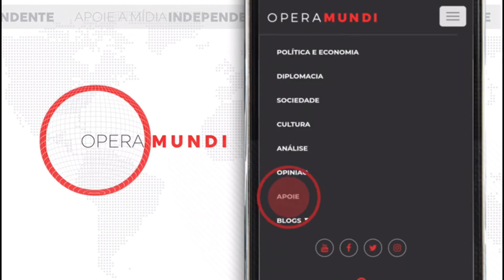Albert Hofmann descobre o LSD (Hoje na História: 16/04/1943)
Em 16 de abril de 1943, o químico suíço Albert Hofmann descobriu a droga alucinógena LSD (dietilamina de ácido lisérgico). Trabalhando para a indústria farmacêutica Sandoz, o cientista fez a descoberta por acaso, ao aspirar por descuido uma pequena quantidade de pó no laboratório.